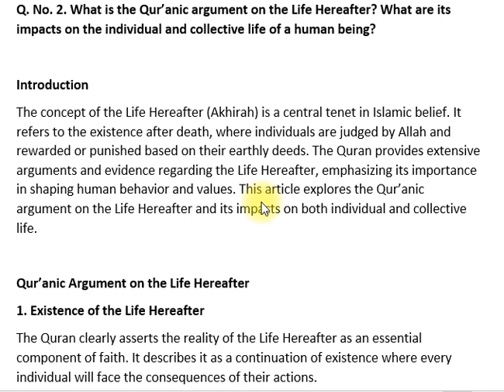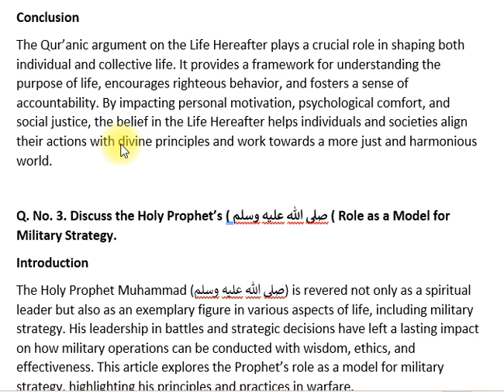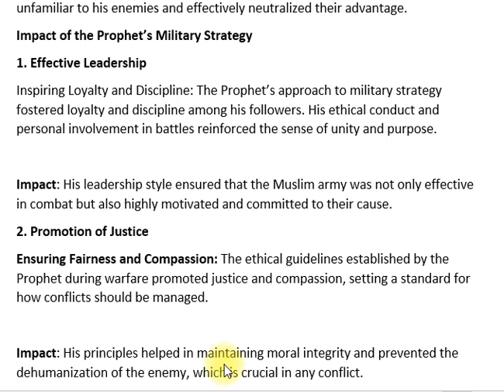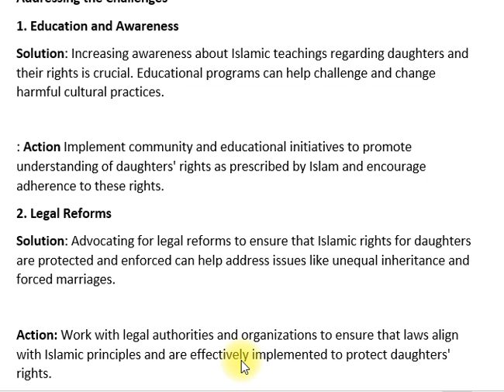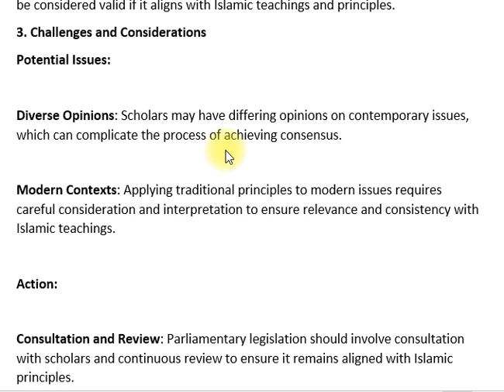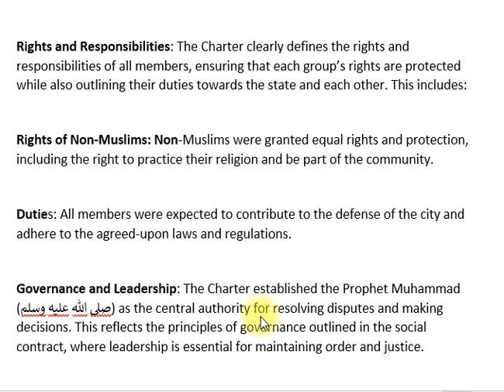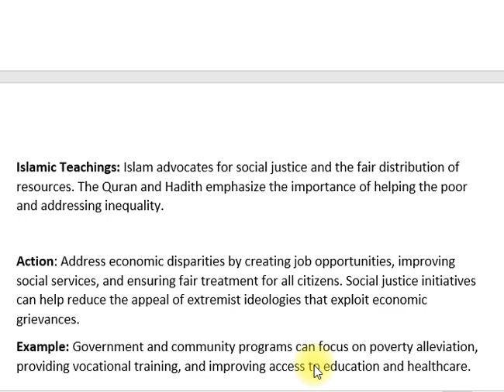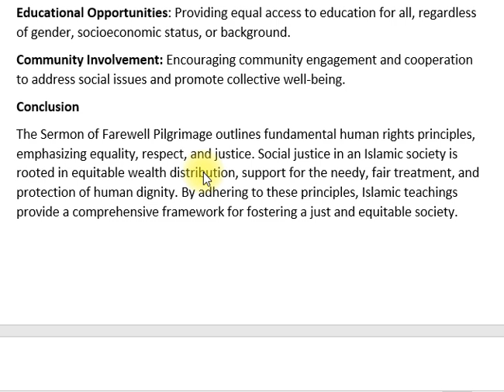ISLAMIC STUDIES | PAST PAPER 2023 | CSS PMS TIMES